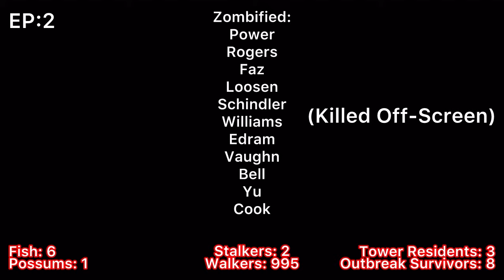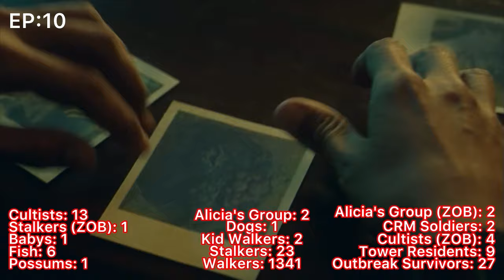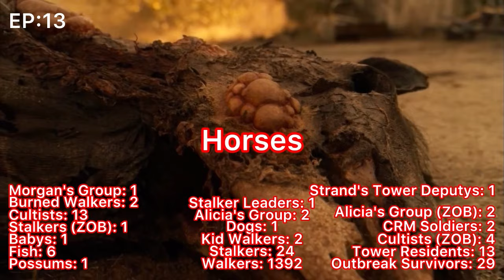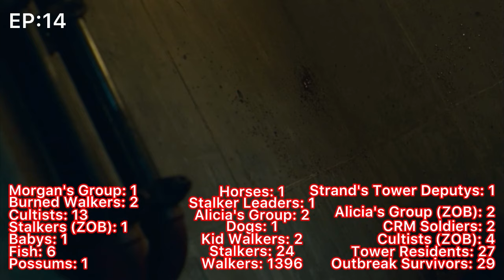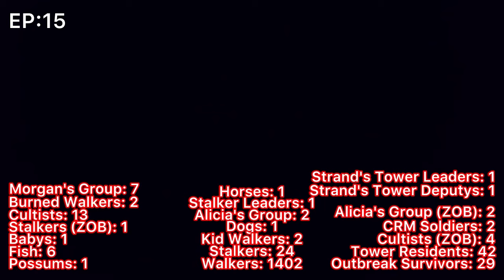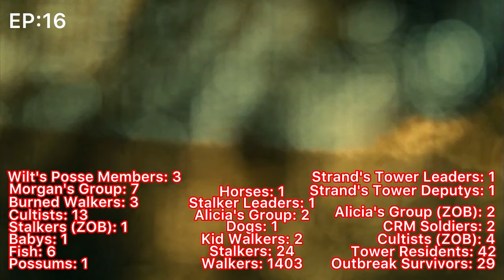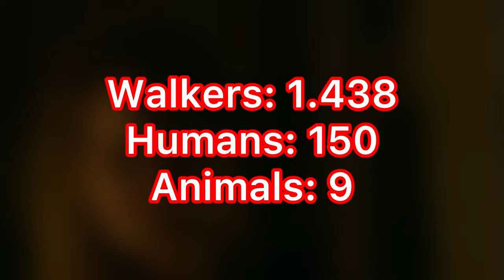Every Death/Kill in Fear the Walking Dead Season 7 (2021) [Updated]